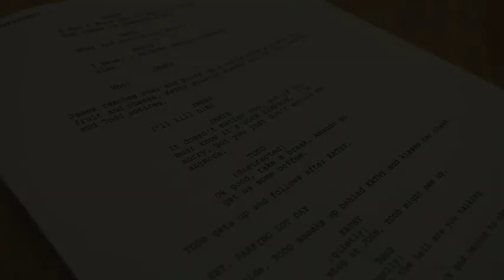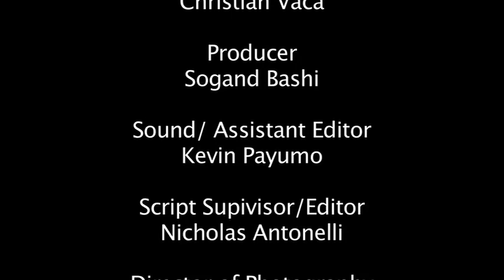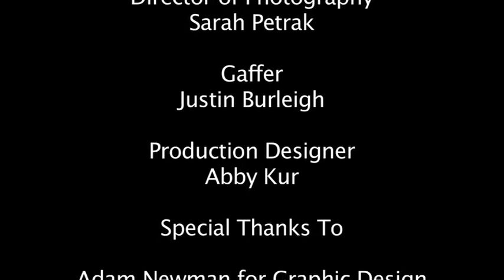The Kiss of Death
A young theater director stresses as the opening night for his big production draws near. The final rehearsal turns into a mess when a series of events unfold, creating a killer drama of its own.

Produced by:
Nightmare Productions
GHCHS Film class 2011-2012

Run Time: Approximately 8 Min.

Equipment:
Panasonic AG-HMC40P
Lights and Boom Mic

Thanks to all the amazing actors who were a part of the film, TAS for letting us film there, Adam for the amazing key art, and our teachers for being so supportive and helpful in the making.